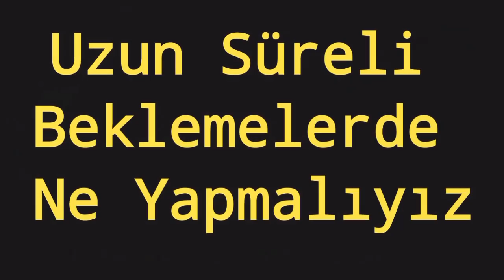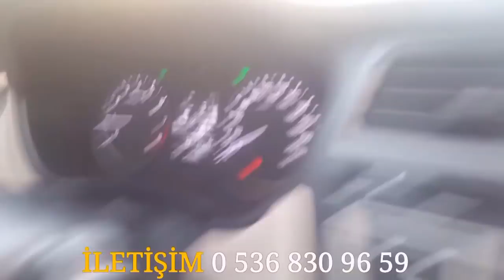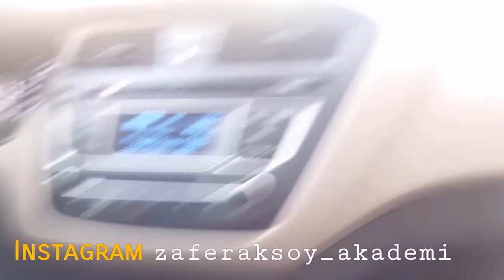OTOMATİK VİTES ARABA Nasıl Kullanılır? 5 Önemli Bilgi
Otomatik vites araba nasıl kullanılır bindiğimizde ne yapmalıyız inerken ne yapmalıyız bir yerde Beklerken ne yapmalıyız bir yere girerken da bir yerden çıkarken otomatik vites bir arabayla ne yapmalıyız ve filmde nasıl kullanmalıyız bunlarla alakalı detaylı anlatım